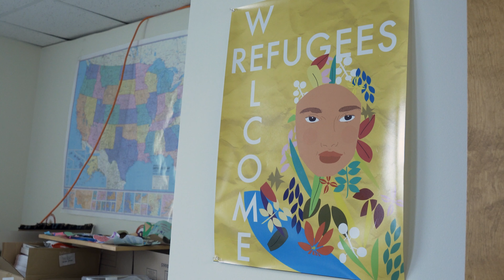Everything Will Be Peaceful | Ukrainians in America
When the Yemelianova family's journey to the United States was delayed due to the COVID-19 pandemic, they had no idea they would find themselves fleeing a country at war only two years later. With the help of the Lutheran Immigration and Refugee Service network, they were able to escape the violence and reunite with the family matriarch, Olga, in Massachusetts.